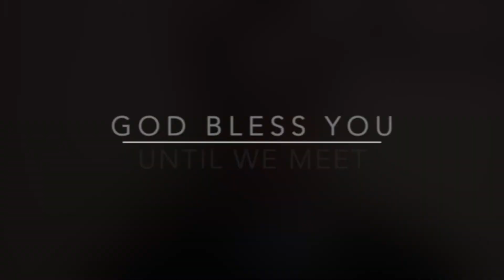Introduction from Rev. Spencer W. Brown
A brief introduction from Rev. Spencer W. Brown. Rev. Spencer has been called as the Associate for Congregational Development for the Cathedral of St. John Albuquerque.